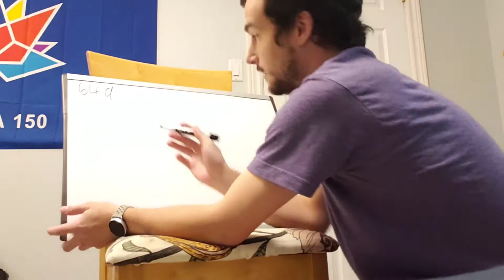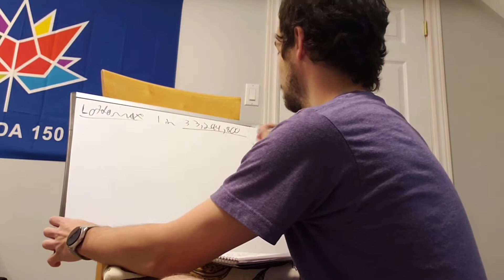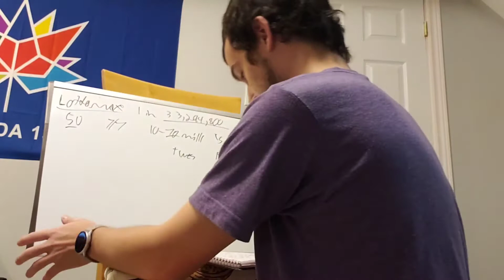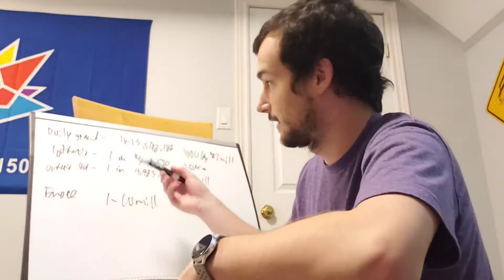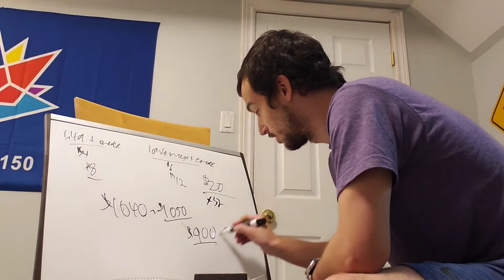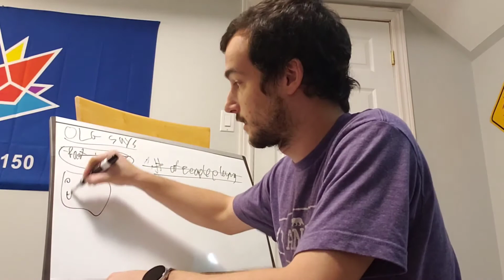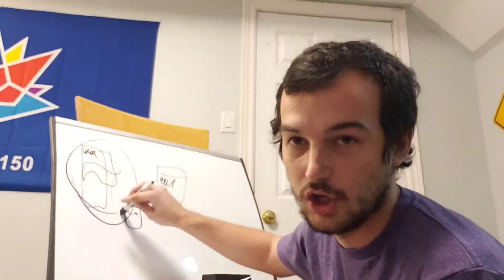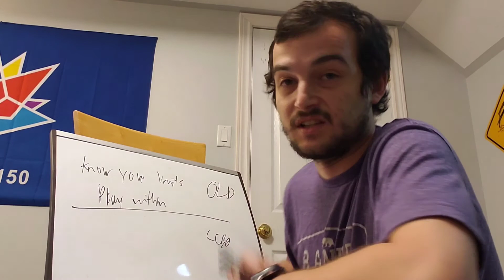Is OLG a scam?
different video today, had to get it off my chest, feel bad about helping OLG sell lottery